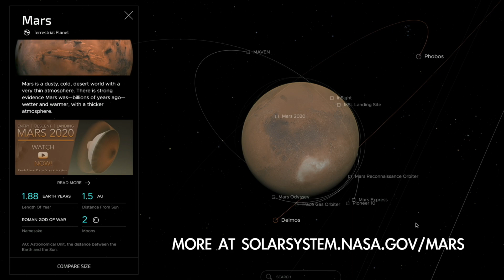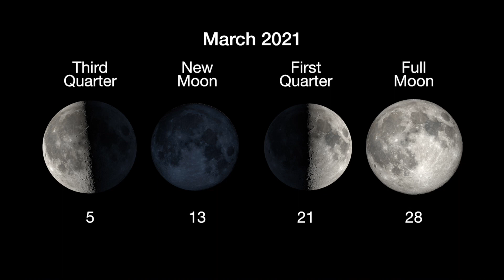See Mars Next to the Pleiades This Month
Mars can be seen next to the Pleiades star cluster during March 2021. Please rate and comment, thanks!

LBRY Credits: bPz8Sg4EexF3v7oU35rv2DdjaqWSoRjZaL
Bitcoin: bc1q7gu8lmqrrq3682c0pxgycru0g9j0hmts3ysuhd
Etherium: 0x9dEA7D06d877068a1f57EE6914017AEfEeBD89b3
Dogecoin: DLmbgks1Nbw1dcysv9u5bYhDL9oYKq6deq